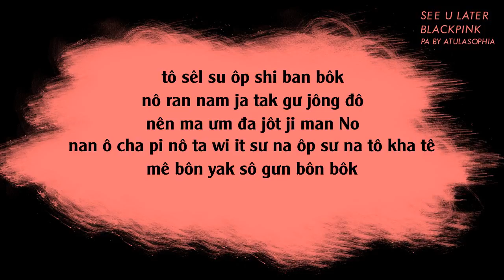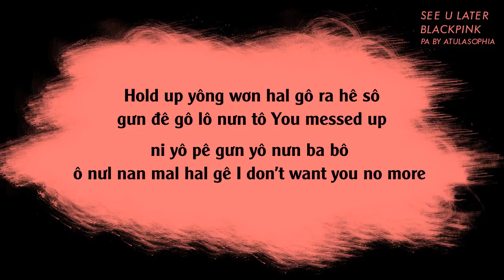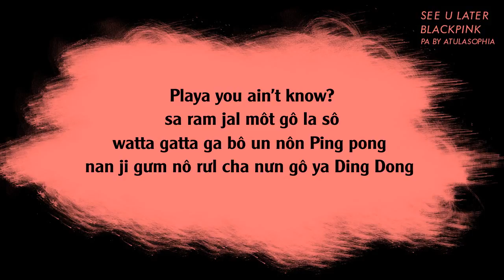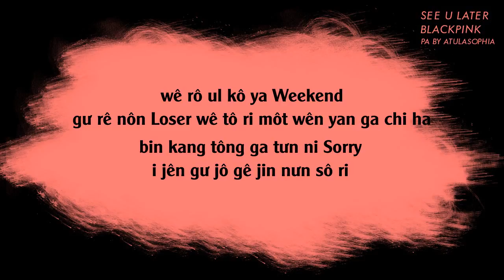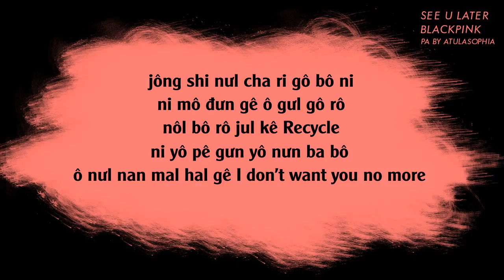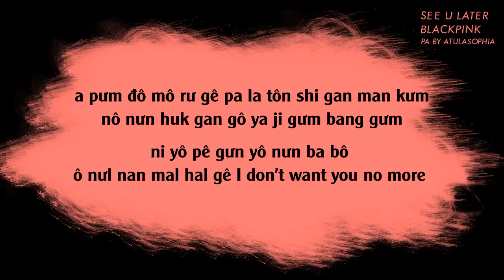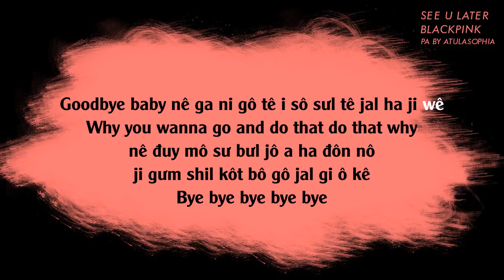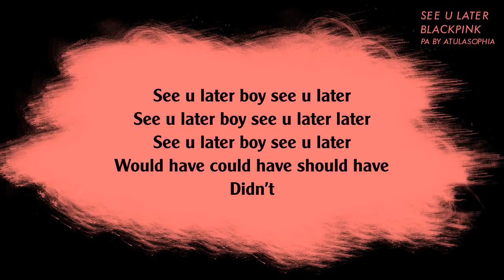[Phiên âm Tiếng Việt] See U Later – BLACKPINK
LƯU Ý:

➥ Dạo này những video của BTS đa số đều dính bản quyền nên bị hạn chế xem trên điện thoại còn trên laptop/máy tính vẫn xem được bình thường. Để xem được trên điện thoại làm theo hướng dẫn này

➥ Mọi bài phiên âm hay video phiên âm từ nay sẽ được cập nhật tại blog , trước khi hỏi hãy sang blog để xem danh sách bài hát đó đã được phiên âm chưa nhé.

➥ Mình KHÔNG nhận phiên âm theo yêu cầu.

➥ Bản phiên âm chỉ mang tính chất tham khảo, nó không nói lên việc cách phiên âm này chính là cách phát âm chuẩn từ lyrics tiếng Hàn.

➥ Vui lòng KHÔNG re-upload (đăng lại) video phiên âm của mình dưới mọi hình thức. Xin cảm ơn.

➥ Vấn đề lưu ngoại tuyến được hay không là do nhà phát hành nhạc (sở hữu bản quyền) quyết định chứ mình không quyết định được vấn đề đó. Bạn nào muốn tải về thì lên máy tính sử dụng trình duyệt Cốc Cốc để tải video về rồi copy qua điện thoại nha.

☛  Credit Lyrics: Colorcodedlyrics, Klyrics, Melon
☛  Phiên âm + Video Maker: Atula